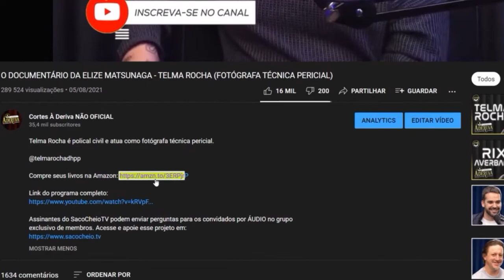SOFRIMENTO E CONEXÃO COM O MUNDO ESPIRITUAL - SAULO CALDERON (PROJEÇÃO ASTRAL)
Quer aprender a ganhar dinheiro com o YouTube e outras plataformas com marketing digital?

Saulo Calderon é escritor e projetor astral.